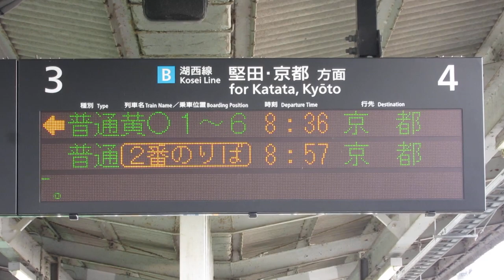湖西線 近江舞子駅 ホーム発車標(LED電光掲示板) その2